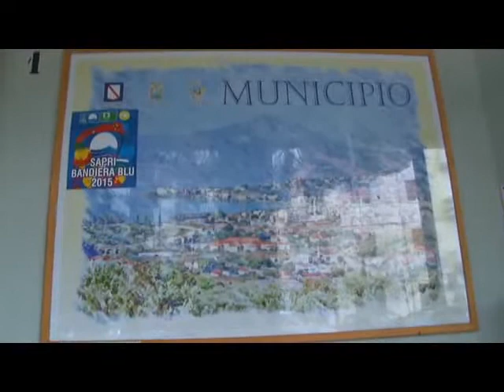AUMENTO TASSA RIFIUTI SAPRI 23DIC